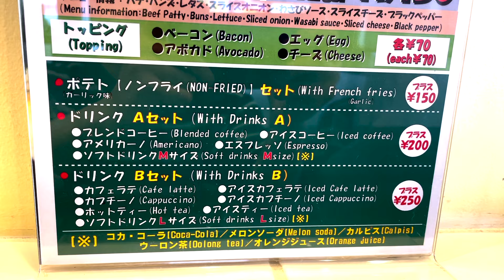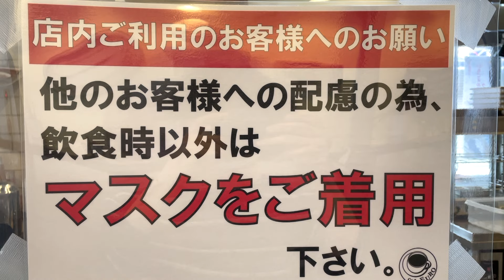【幸せ発見】東京で見つけた安くて大きいクレープコレクション！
店名：Cafe EURO
住所：東京都千代田区外神田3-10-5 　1階

今回オーダーした商品👇
・いちごみるく（500円）＋ミックスベリー（100円）＋いちご（100円）＋マンゴー（100円）
・チョコベリー（500円）＋バナナ（100円）＋チョコホイップ（70円）
チョコバナナ（470円）＋生クリーム＋生クリーム
コーヒーゼリー（470円）